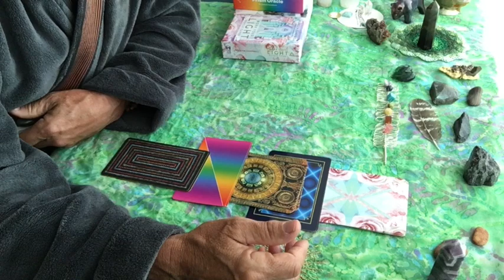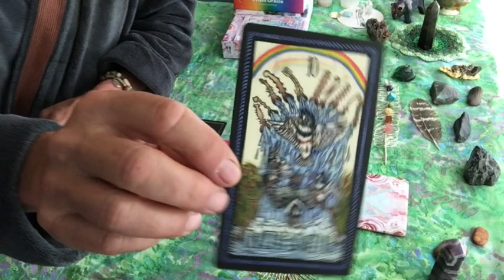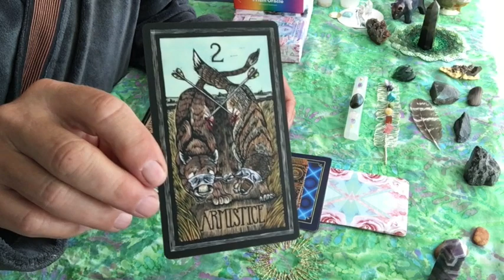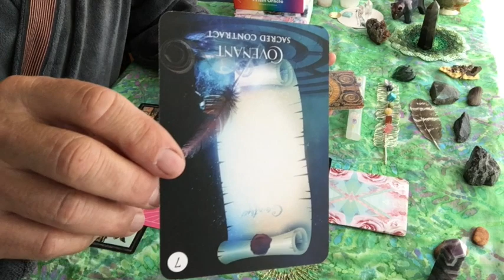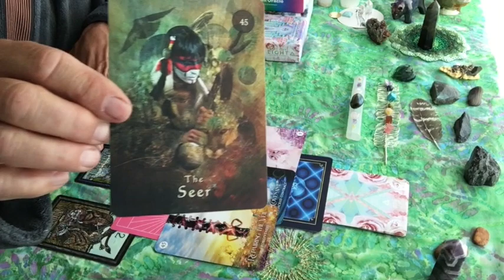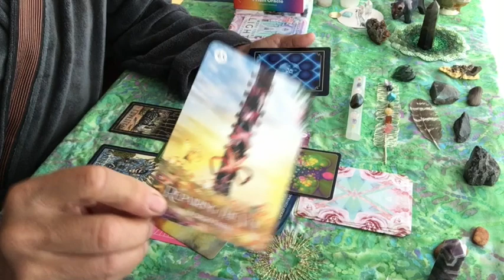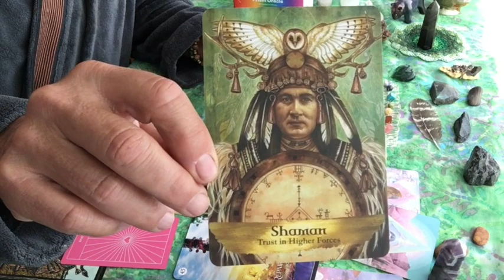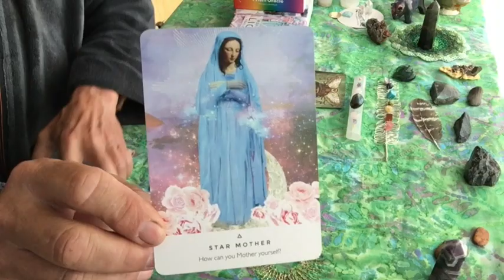Sunday With Spirit ~ levels of consciousness